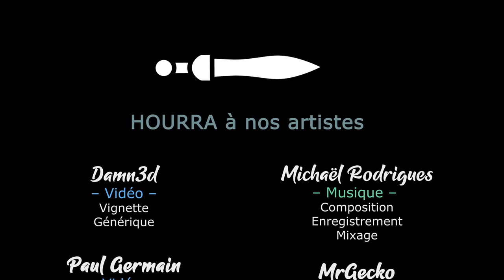[FR][Akatsuki] Black Book - Ep03 - On contrôle des démons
Akatsuki joue une sorcière noire qui n'hésite pas à aider les forces obscures pour retrouver son grand amour. On ne voit pas ce qui pourrait mal se passer !

- Ardarin
- Broudaff
- Célestin
- Inaru
- Mallevin
- Papillote
- Poslovitch
- Zmoi6